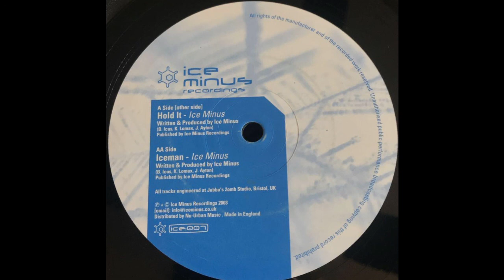Ice Minus - Iceman